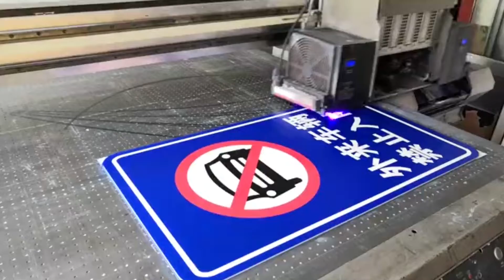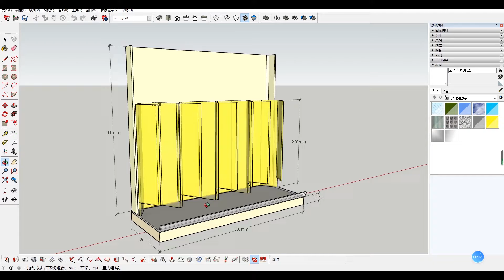Spring Sign Acrylic Products company showing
Jinan Spring Sign Plastics company, which is a professional acrylic products manufacturer since 2006.We Mainly manufacture acrylic displays, acrylic boxes, acrylic holders, acrylic furniture, acrylic signs, acrylic frames and other acrylic products. As a professional acrylic factory, we have our own RD, engineering, QC and advance equipment.Innovations and novelties are permanently interacting with our daily life, we will be pleasure to produce as customers' any new designs. We are a positive team, any inquiry will reply promptly and carefully, and welcome visiting our factory for a face to face business talk.